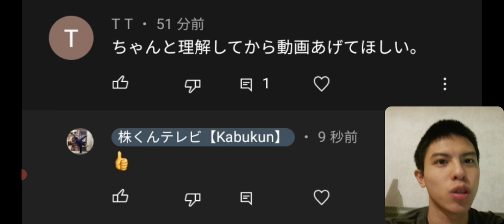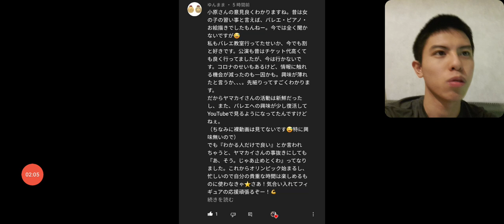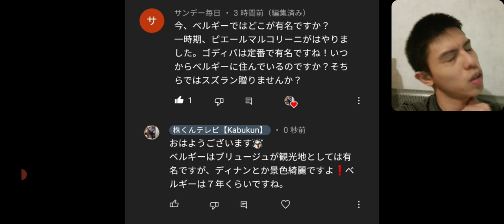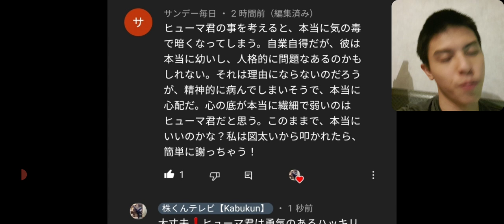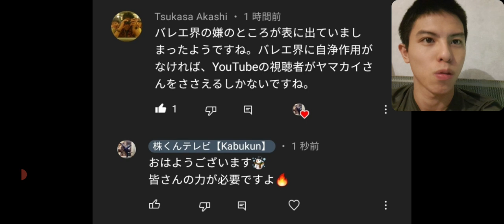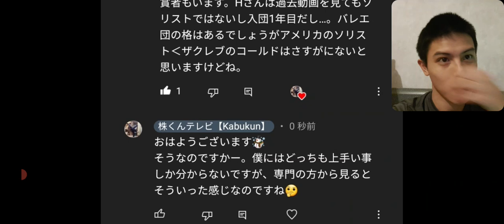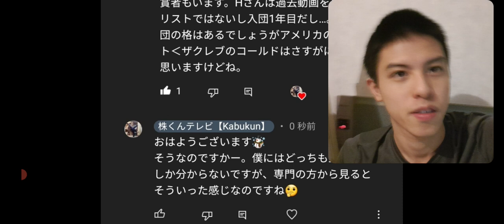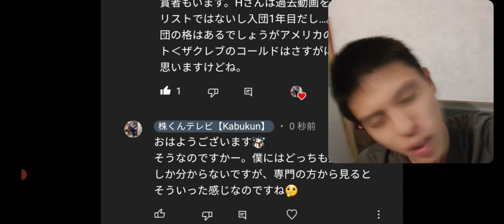ヤマカイ様とヒューマ日記様と視聴者の皆様が『平和に仲良くなる唯一の方法』が見つかったのでお話しします。